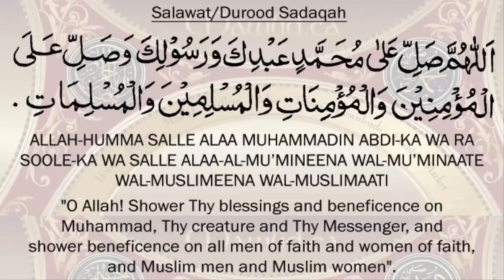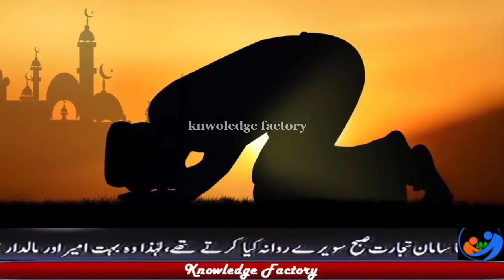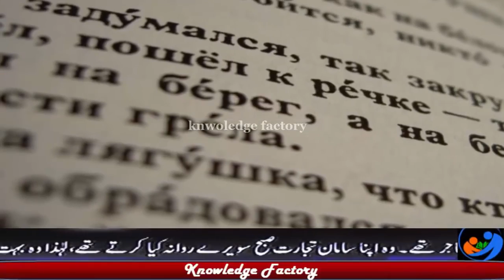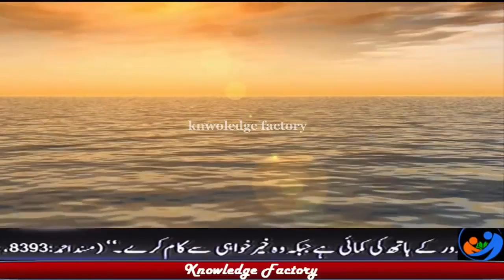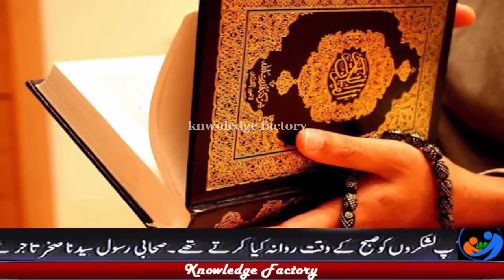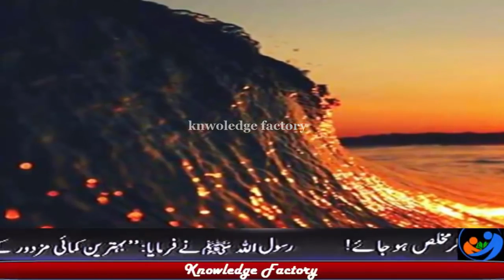Science Proved Miracle of Hazrat Moosa a s Hazrat Moosa a s Ka Mojza